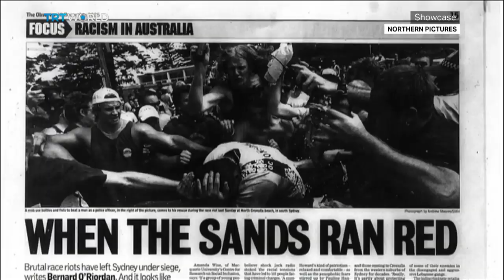The Combination Redemption | Cinema | Showcase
Turning now to the world of cinema. Ten years after the controversial film, The Combination was released in Australia, its sequel is being met with a similar reaction. Both films candidly deal with the realities of daily life for ethnic and migrant kids growing up in Sydney.

To talk about what role his movies play in tackling racial tension in his country, George Basha joins the Showcase. 1:06